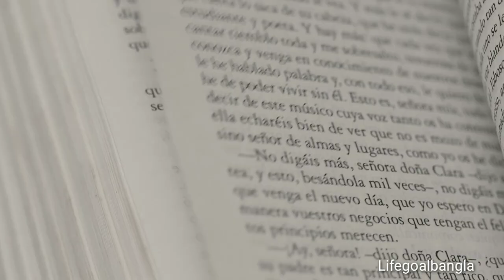চানক্যের নীতি অনুসারে নতূন বছরে এইগুলো করবেননা|Chanakya Neeti in Bengali|Chanakya Bani in Bangla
Chanakya (also known as Kautilya or Vishnu Gupta (c. 370–283 BC) was an Indian teacher, philosopher, and royal adviser. He was initially a professor of economics and political science at the ancient Takshashila University in Takshashila (in present day Pakistan). He managed the first Maurya emperor Chandragupta's rise to power at a young age. He played an important role in the establishment of the Maurya Empire, which was the first empire in archaeologically recorded history to rule most of the Indian subcontinent. Chanakya served as the chief advisor to both Chandragupta and his son Bindusara (whose son was Emperor Ashoka.) Chanakya is credited with authoring two treatises said to be the first of its genre in the world – the Arthasastra (Economics), the ancient Indian political treatise; the Nitishastra, the Chanakya Niti, a treatise on the ideal way of life and his policies. His works predate Niccolò Machiavelli's by about 1,800 years. He is compared to Aristotle, the great Greek philosopher who taught Alexander as both had identical views on the republican forms of governance. His works which were lost towards the end of the Gupta dynasty could be discovered only in 1915.
chanakya sutra,
chanakya quotes,
chanakya neeti corporate words,
managment chanakya,
who was chanakya,
why chanakya neeti,
chanakya neeti stories,
chanakya neeti,
chanakya niti,
chanakya sandesh bengali,
bangla chanakya neeti,
chanakya niti shastra,
bangla chanakya,
broken glass,
archit debnath,